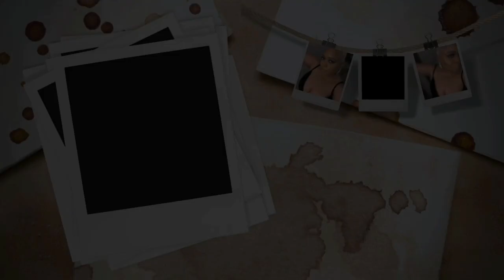VH1 COUPLE'S RETREAT | SEASON 2 TRAILER | ALL TEA, ALL SHADE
What's good Tea Squad! Ya'll ready for my ALL TEA, ALL SHADE, VH1 COUPLES RETREAT, SEASON 2 OFFICIAL TRAILER REVIEW? You know the Color Me Pynk channel always delivers.

FILMING EQUIPMENT:
ALOVXCON WIRELESS LAPEL MICROPHONE

INSTAGRAM: @keishaervin @colormepynkchannel @colormepynkpublications @fashion_killa81